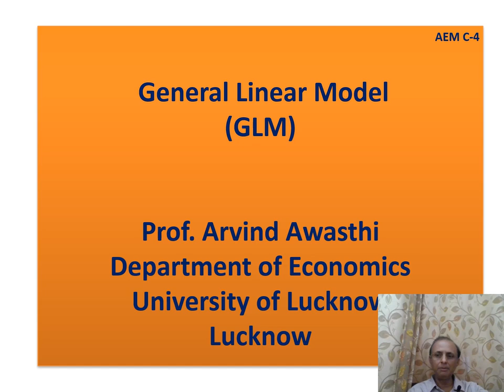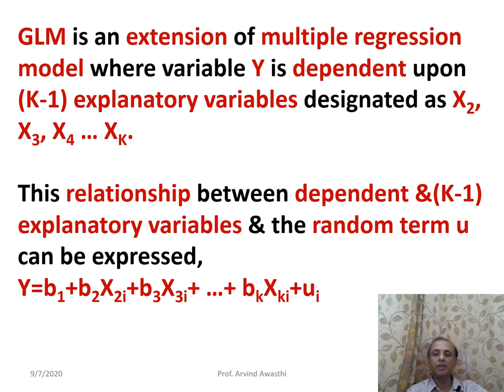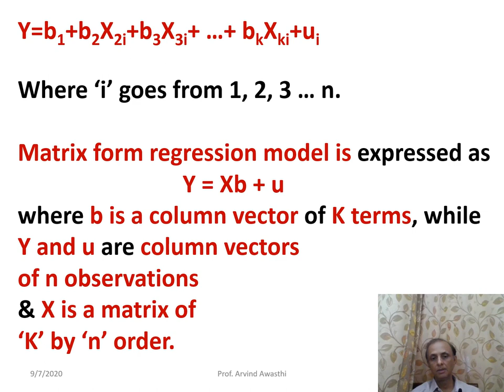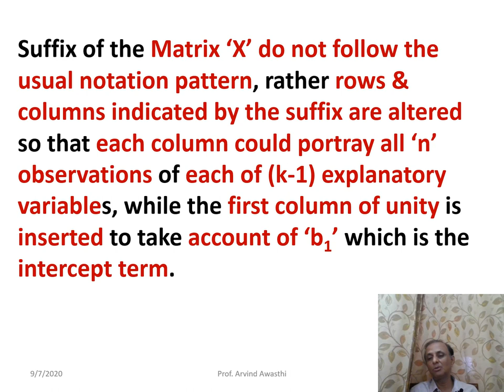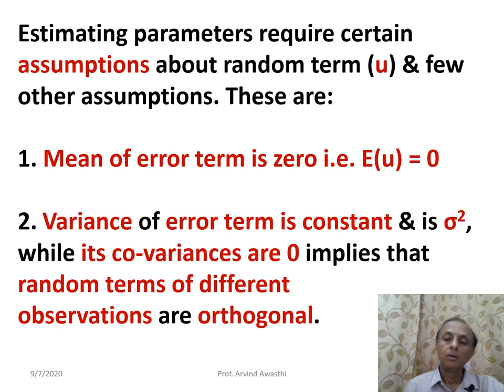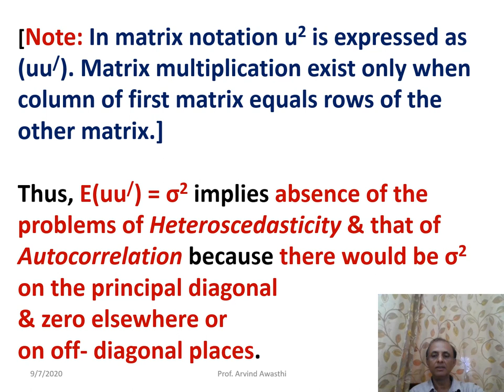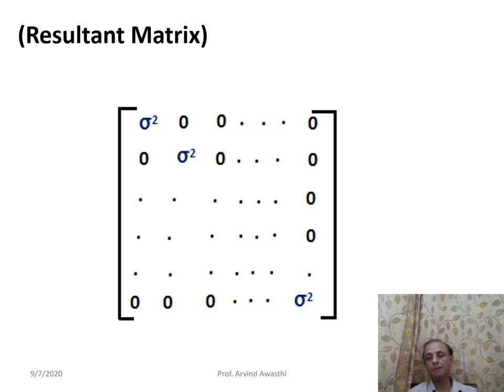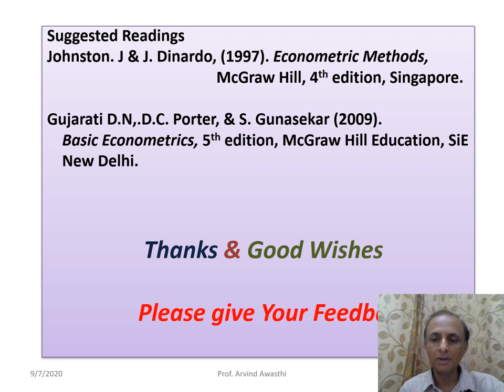General Linear Model (GLM)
General Linear Model (GLM), Relationship Between Dependent Variable and (K-1) Explanatory Variables, Matrix Representation and Assumptions about the Stochastic Term.